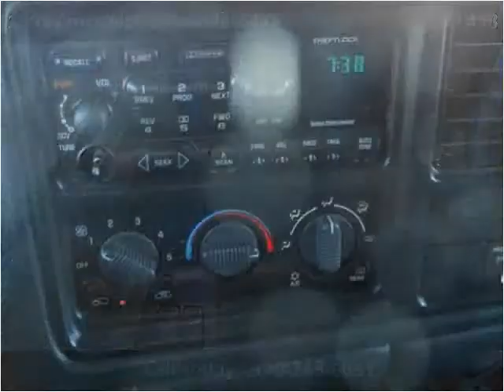1999 Chevrolet Silverado 1500 Used Cars Denver CO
This 1999 Chevrolet Silverado 1500 is available from Turner Automotive.